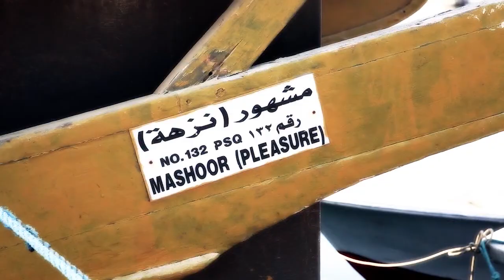UNESCO Sultan Qaboos Prize for Environmental Preservation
Discover diving in Oman in Muscat area or on the coast of the Musandam Peninsula